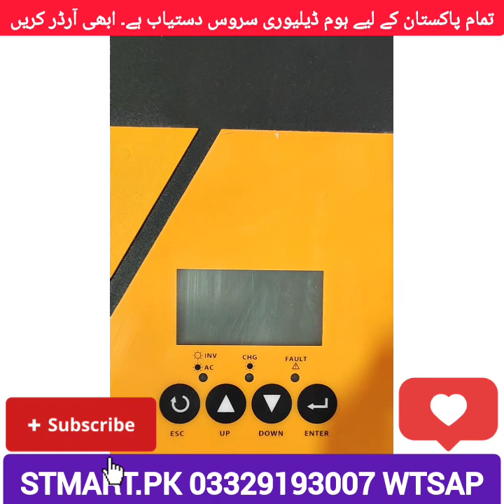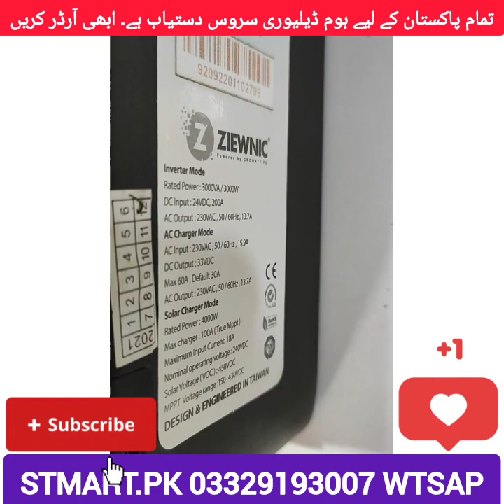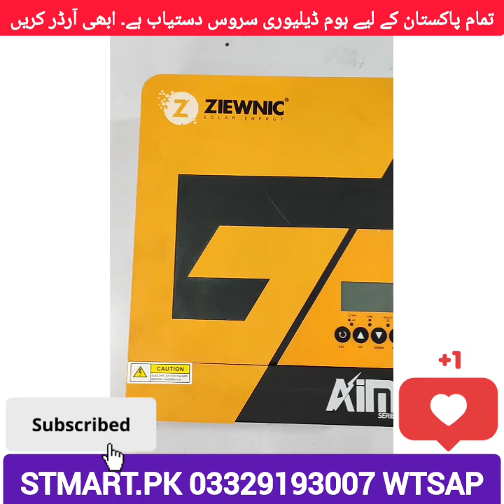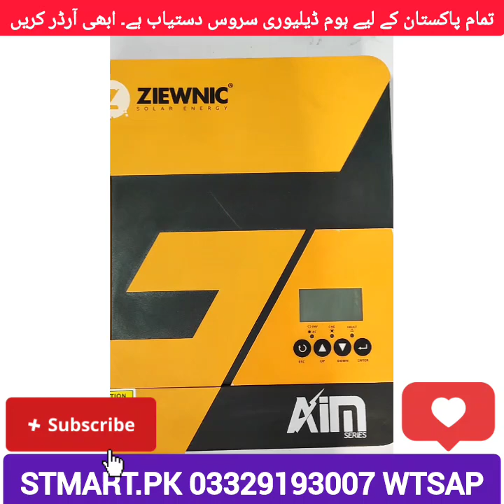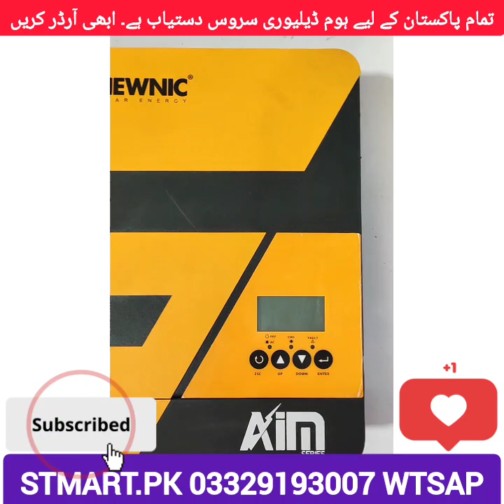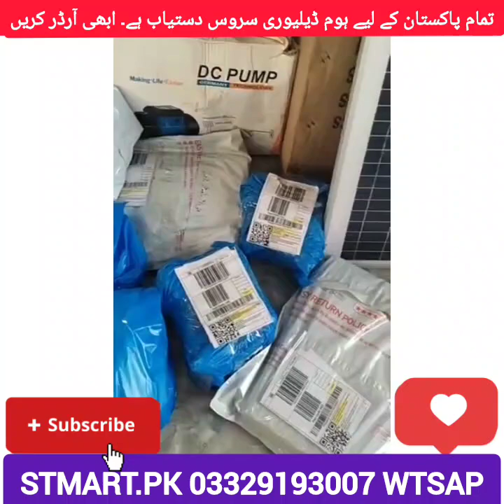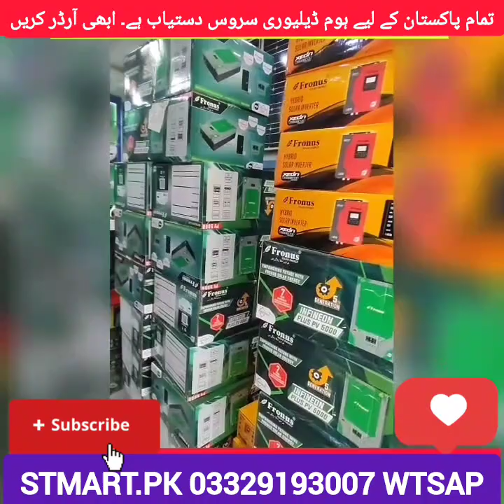Ziewnic 3KVA Solar Inverter Price In Pakistan 3KW Aim Stmart Buy Online Review For AC Fridge FanMppt